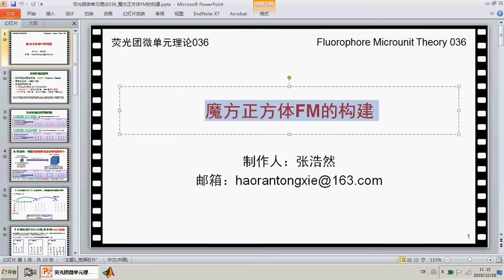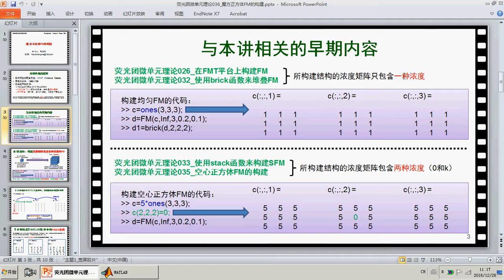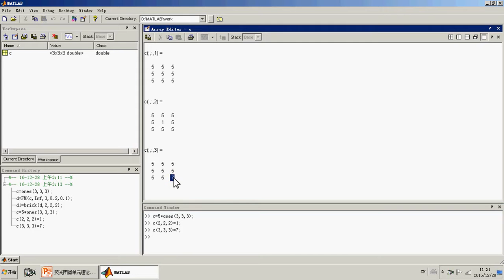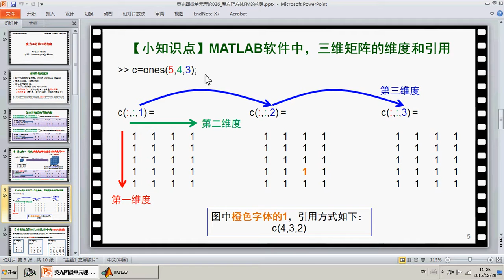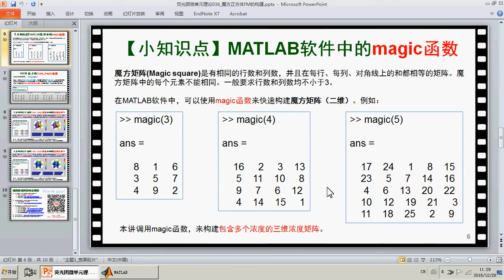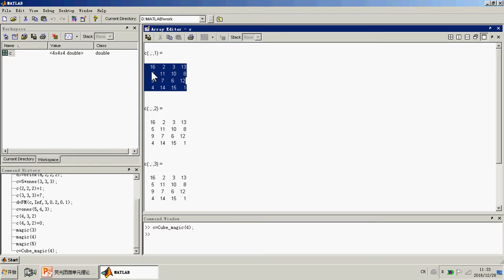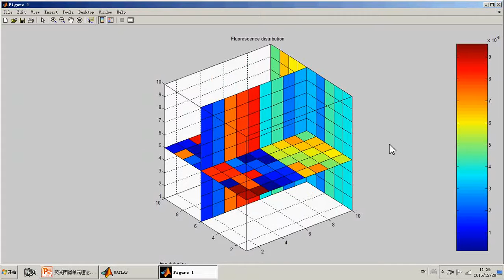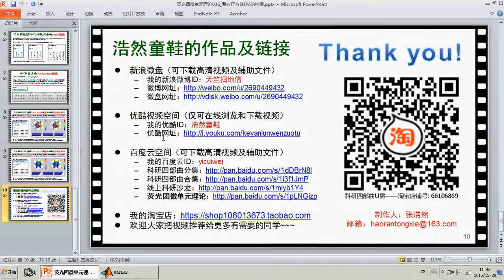荧光团微单元理论036_魔方正方体FM的构建